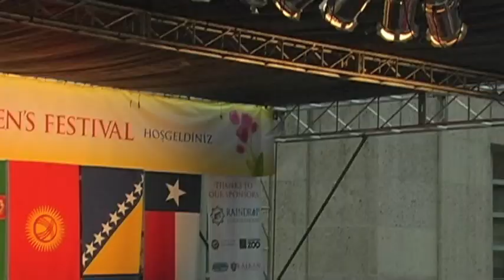Qalalı +Ağacdan alma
Turkic cultural and children festival, Houston 2008
Lalə Ansambli
Sevinc Zeynal, Lalə Abbasova, Ali & Varan Haghshenas